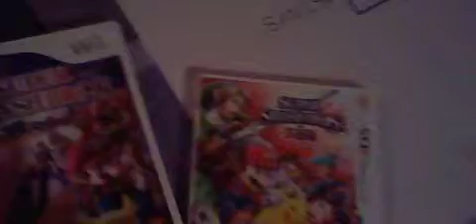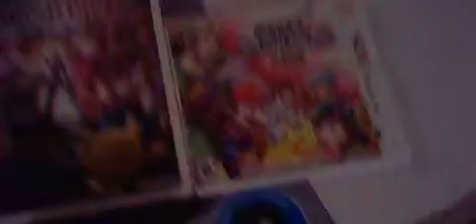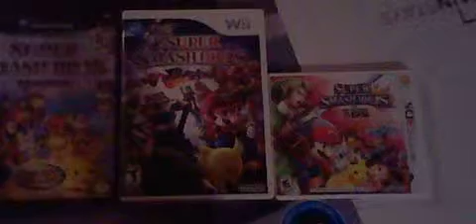My Opinions On Super Smash Bros. 3DS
My Opinions On Super Smash Bros. 3DS - Enjoy =) Sorry about the low quality. I am only giving my own opinions on this game. I can't wait to unbox the Wii U version.